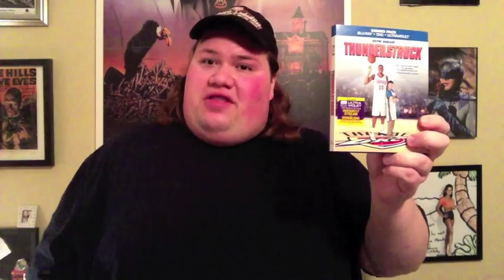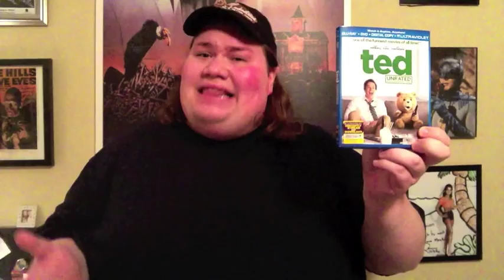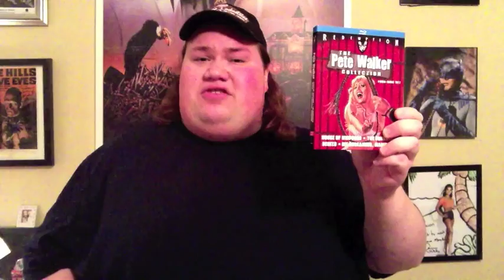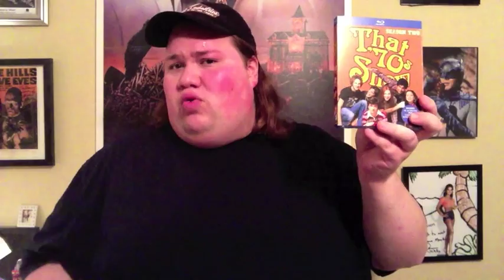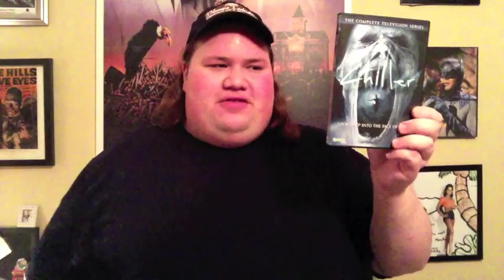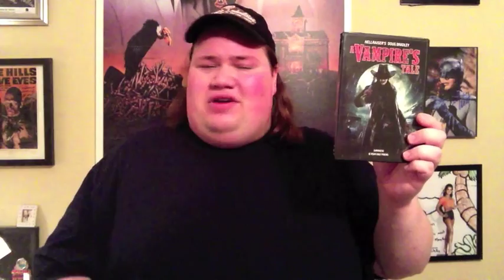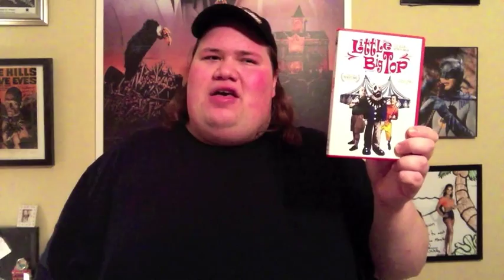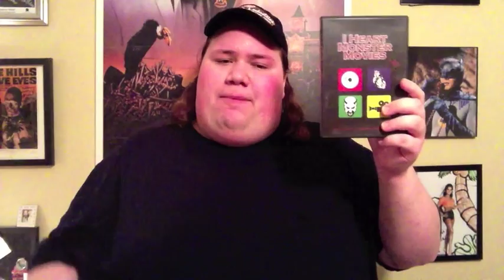My Blu-ray Collection Update 12/1/12 : Blu-ray and Dvd Movie Reviews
My Dvd Collection update where I talk about and review the dvds and blu-rays that Ive gotten over the past couple of weeks and give my reviews of them.

*  (00:13) The Dark Knight Rises : Directed by Christopher Nolan -- Starring Christian Bale, Gary Oldman, Tom Hardy, Joseph Gordon-Levitt, Anne Hathaway, Marion Cotillard, Morgan Freeman, Michael Caine and Matthew Modine
• (4:52) The Apparition : Directed by Todd Lincoln -- Starring Ashley Greene, Sebastian Stan, Tom Felton, Julianna Guill, Luke Pasqualino, Rick Gomez and Anna Clark
• (7:12) Thunderstruck  : Directed by John Whitesell -- Starring Kevin Durant, Taylor Gray, James Belushi, Brandon T. Jackson, Larranie Doc Shawn, Tristin Mays and Robert Belushi
• (9:13) Harold and Kumar Collection
- Harold and Kumar go to White Castle : Directed by Danny Leiner -- Starring John Cho, Ethan Embry, Robert Tinkler, Fred Willard, Kal Penn, Steve Braun, David Krumholtz, Eddie Kaye Thomas and Anthony Anderson, Neil Patrick Harris
- Harold and Kumar Escape from Guantanamo Bay : Directed by John Hurwitz
- A Very Harold and Kumar 3D Christmas : Directed by Todd Strauss-Schulson

• (11:19) Ted : Unrated Edition -- Directed by Seth MacFarlane -- Starring Mark Wahlberg, Mila Kunis, Seth MacFarlane, Joel McHale, Giovanni Ribisi, Patrick Warburton, Matt Walsh, Patrick Stewart and Tom Skerritt

• (14:21) MIB 3 : Men in Black 3 -- Directed by Barry Sonnenfeld -- Starring Will Smith, Tommy Lee Jones, Josh Brolin, Jemaine Clement, Emma Thompson, Michael Stuhlbarg, Mike Colter, Nicole Scherzinger and Alice Eve

• (16:37) The Pete Walker Collection Blu-ray
- House of Whipcord -- Starring Barbara Markham, Patrick Barr
- The Comeback -- Starring Jack Jones, Pamela Stephenson, David Doyle
- Schizo -- Lynne Frederick, John Leyton, Stephanie Beacham
- Die Screaming, Marianne -- Starring Susan George and Barry Evans

• (18:25) The Francis Ford Coppola Collection : Featuring
-Apocalypse Now  / Apocalypse Now Redux - Starring Marlon Brando, Martin Sheen, Robert Duvall, Frederic Forrest, Laurence Fishburne, Harrison Ford and Dennis Hopper
- The Conversation -- Starring Gene Hackman, John Cazale, Allen Garfield
- Tetro -- Starring Vincent Gallo and Alden Ehrenreich
- One From the Heart -- Starring Frederic Forrest, Teri Garr, Raul Julia

• (19:58) Existenz : Directed by David Cronenberg -- Jennifer Jason Leigh, Lude Law
• (21:27) Tales from the crypt presents Ritual Starring - Tim Curry

• (22:22) That 70's show Season 2 Blu-ray -- Starring Mila Kunis, Danny Masterson, Laura Prepon, Wilmer Valderrama, Debra Jo Rupp, Ashton Kutcher and Topher Grace

• (22:57) Vamps : Directed by Amy Heckerling -- Starring Alicia Silverstone, Krysten Ritter, Richard Lewis, Sigourney Weaver, Wallace Shawn and Malcolm McDowell

• (25:12) Chiller -- The Complete Television Series -- Starring Nigel Havers, Martin Clunes

* (26:24) Creep Van : Directed by Scott W. McKinlay -- Starring Brain Kolodziej, Amy Wehrell, Gerald Emerick, Angelina Armani and Lloyd Kaufman

• (28:26) Bigfoot County : Directed by Stephon Stewart -- Starring Davee Youngblood
• (30:08) A Vampires Tales  : Directed by Drew Cullingham -- Starring Doug Bradley, Rita Ramnani, Jonnie Hum, Natalia Celino and Grace Vallorani
• (31:24) Bro' : Directed by Nick Parada -- Starring D.J. Bennett, Jakob Bokulich
• (32:35) Fred 3 Camp Fred : Directed by Jonathan Judge -- Starring Lucas Cruikshank, Tom Arnold, Joey Bragg, John Cena
• (33:50) Dust Up : Directed by Ward Roberts -- Starring Amber Benson, Jeremiah Birkett, Aaron Gaffey, Travis Betz and Al Burke
• (34:59) Little Big Top: Directed by Ward Roberts -- Starring Sid Haig and Richard Riehle

• (36:18) Cargo : Directed by Yan Vizinberg -- Starring Natasha Rinis and Sayed Badreya
• (37:35) Grassroots  -- Starring Jason Biggs, Lauren Ambrose and Joel David Moore
• (38:31) Alien Dawn : Directed by Neil Johnson -- Rachelle Dimaria, Tiffany Martin
* (39:38) I heart monster movies -- Featuring Tom Savini, Bill Mosely, Doug Bradley, Dee Wallce, Linnea Quigley and Alex Vincent
* (40:14) Visions of Ecstasy : Directed by Nigel Wingrove